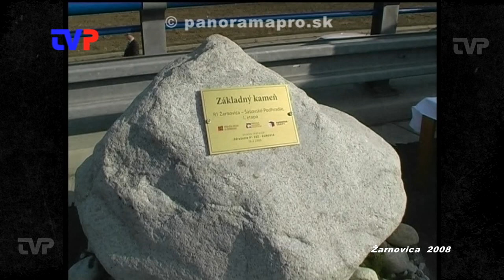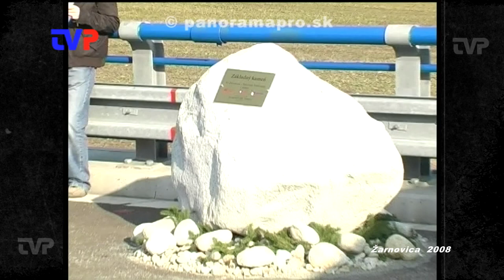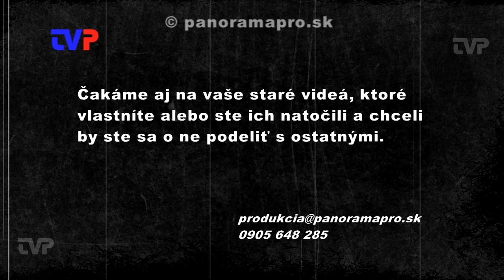Poklepanie základného kameňa - R1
Záznam z roku 2008 pri slávnostnom začatí prác na R1 Žarnovica - Šášovské Podhradie.